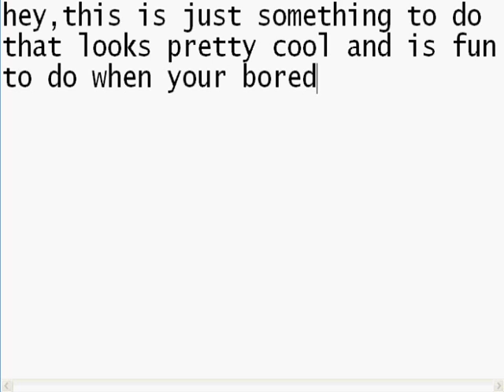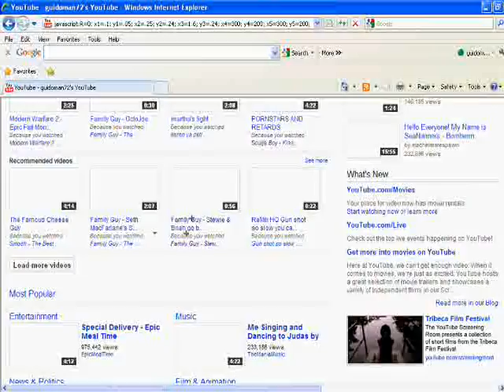How to make your computer glitch out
Copy this code and aste to your adress bar and match the magic...

code:  javascript:R=0; x1=.1; y1=.05; x2=.25; y2=.24; x3=1.6; y3=.24; x4=300; y4=200; x5=300; y5=200; DI=document.getElementsByTagName("img"); DIL=DI.length; function A(){for(i=0; i-DIL; i++){DIS=DI[ i ].style; DIS.position='absolute'; DIS.left=(Math.sin(R*x1+i*x2+x3)*x4+x5)+"px"; DIS.top=(Math.cos(R*y1+i*y2+y3)*y4+y5)+"px"}R++}setInterval('A()',5); void(0);